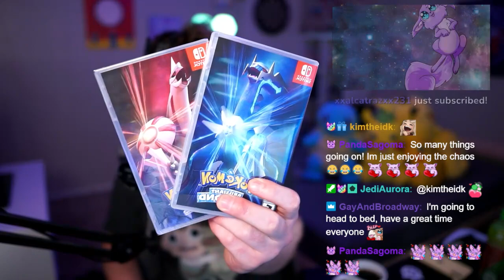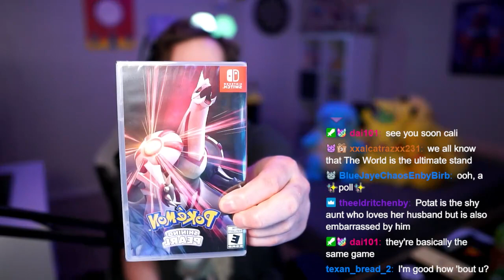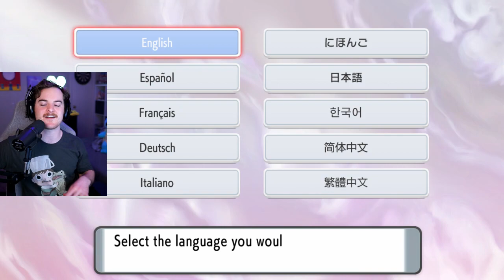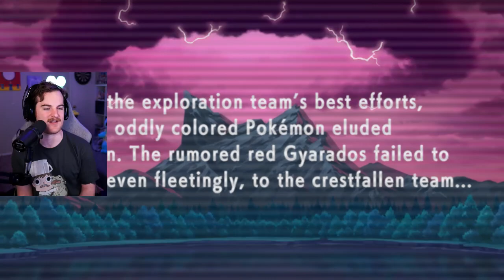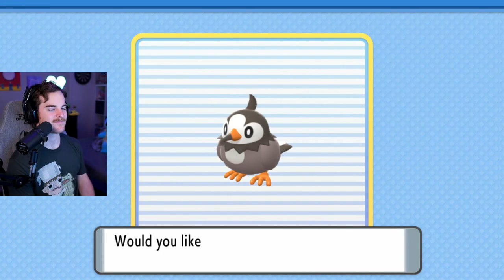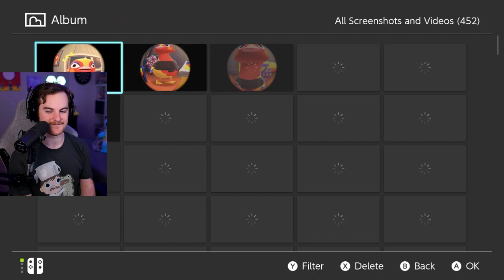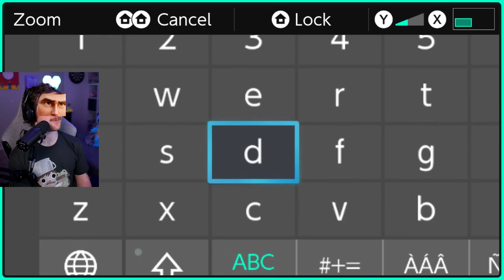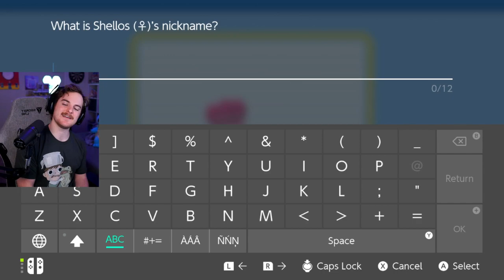Pokémon Brilliant Diamond/Shining Pearl [Part 1] 12/20/2021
A visit to Sinnoh, and a new adventure.